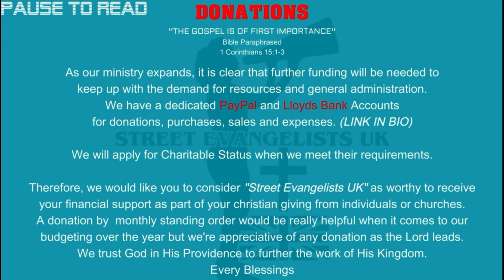WATCH! Preacher OPENS THEIR EYES!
We are Street Evangelists UK, a team of believers from many different denominations joined together to fulfill the commision of every disciple of Jesus Christ, the preaching of the gospel to every creation.

''Go ye into the world, and preach the Gospel to every creature.'' Mark 16:15 is what Street Evangelists UK is all about.

We take this command of Jesus Christ seriously by doing street evangelism. This is mostly done by handing out Gospel tracts and talking to and praying with people if need be.
Some of us preach the Gospel on a P.A system. Others systematically put tracts through letter boxes to cover populated areas. We also wear boards with God's scriptures on them.

As ordinary individuals, made of the earth, we're full of Love for Jesus Christ, Love for His Church and Love for the 'Lost'.

All this is for The Greater Glory of God.